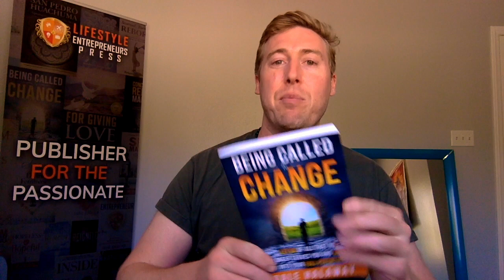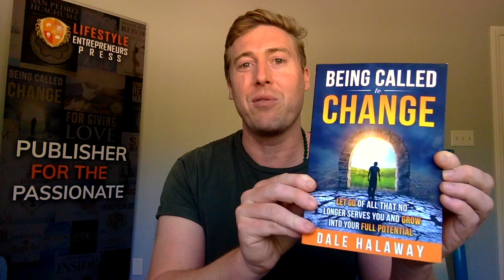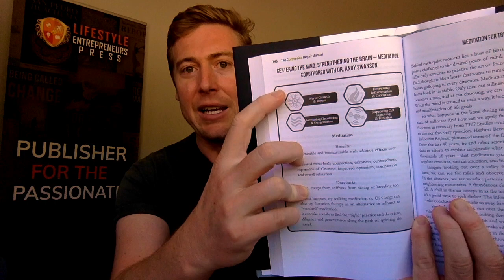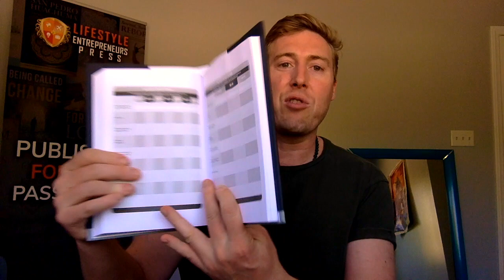How to Write a Book that Transforms Reader's Lives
How to Write a Book That Transforms Readers Lives is a video on how to create a "transformational arc" in your book so the reader is different ~ better! ~ by the time they are done

Writing a transformational book elevates your book above simple "how to" or "personal story" books and readers will feel a stronger connection to you as a result!

Let me know if this is helpful in the comments below